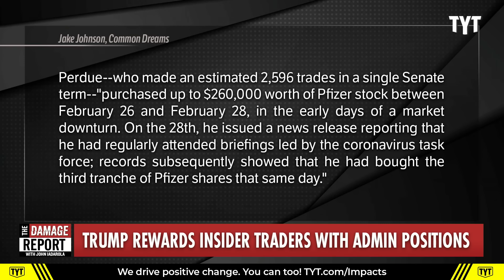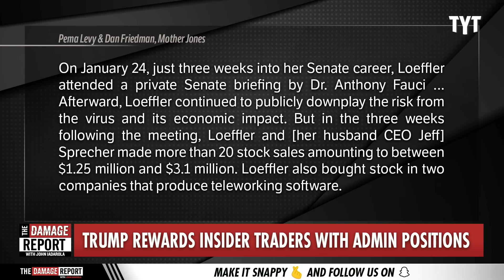Trump Makes BOMBSHELL Announcement As Entire Cabinet Corruption Gets Worse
Donald Trump makes bombshell announcement of his next pick to add to his entirely corrupt cabinet as he gives another inside trader besides Kelly Loeffler a position, naming David Perdue as the US ambassador to China. John Iadarola and Brett Erlich break it down on The Damage Report.

"Donald Trump has selected former senator David Perdue to serve as the US ambassador to China amid escalating military and trade tensions.

The president-elect said the former senator from Georgia “brings valuable expertise to help build our relationship with China”.

Mr Perdue, who lived in Hong Kong during a 40-year career as a business executive, will be “instrumental in implementing my strategy to maintain peace in the region and a productive working relationship with China’s leaders”, Mr Trump added.

In his time as senator from 2015 to 2021, Mr Perdue advocated for the US to build a more robust naval force to cope with foreign threats and was labeled “anti-China” in 2019 by a Chinese think tank."

241206__DR04InsiderTrading